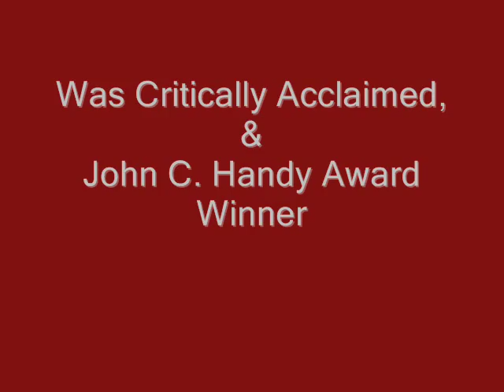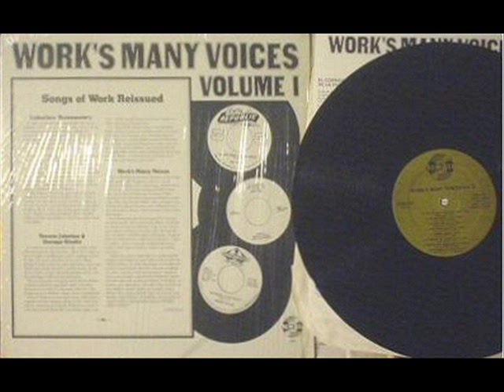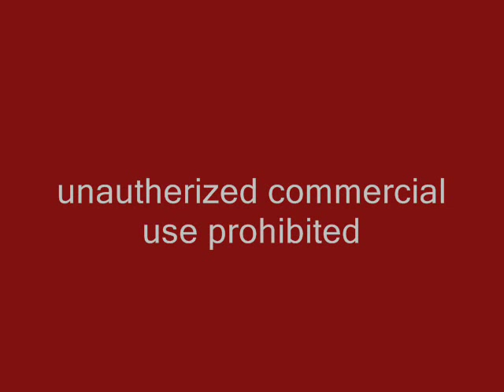Big Boy Henry Mr. President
Big Boy Henry's  "Mr. President", was released (in another version) almost a year after this track was recorded,  This early take was Produced by Lightnin Wells.
All the Audio Arts masters with Big Boy are distinctive since w/few exceptions they feature Big Boy providing rythm guitar (even on the recordings w/hisband).
Slight imperfections in quality are noticeable as this recording was transferred directly from cassette without sweetening. It was never mixed or mastered.
"Mr. President", is/was not intended as representative of this blues master's natural Piedmont Folk Blues style and was produced as a  novelty adaptation of his original more traditional version conceived as his own personal protest of congress's passage of Reagan's 1981 and 1982 budget.(which included cuts to programs that impacted Big Boy's family directly)  This "Blues Band" adaptation garnished Big Boy considerable media acclaim, and despite it's being uncharacteristc of his true genre and Piedmont Folk Blues heritage  including his classic  "Cherry Red " as the flip side of  his single (Mr. President)  exposed his true genius and genre to the world. I've allways thought it was the B side of the record that won him the  notice and respect of the Blues Community  and finally secured him the recognition and appreciation that had eluded him for decades.
The Mr. President sessions marked the third series of sessions with Big Boy and for the first time featured Big Boy with a back up band. His first recording session with me (1979-80)  had been to produce an LP featuring traditional performances  of original compositions "on spec" to be released on Bi____ph, of NY.  I was honored that he had asked me, and waived studio time and fees,since the fine print I'd noticed in the contract draft waived all production costs for the label. Cost of producing the master was his responsibility up front.  Well the master was approved, and soon after the contract was delivered registered mail. Big Boy apperared at my door one morning about 5:00 am, having driven late the previous night and slept in his ford panel truck til day break (as was his custom). Appearing somewhat grim, weak and defeated he showed me his contract and asked about a paragraph which implied all publishing rights and ownership of the content became the label's property, with royalties limited to 3 years. Big Boy stated, "no body takes my children from me: and my music is my children too":  Big Boy respectfully declined their offer. "Cherry Red" issued as side B of "Mr. President" is a track from those first sessions.
 "Mr. President"  and the electric sessions served their purpose and Big Boy finally received international recognition and was appreciated on his own merit. We shelved the rest of the Big Boy recordings with the band.